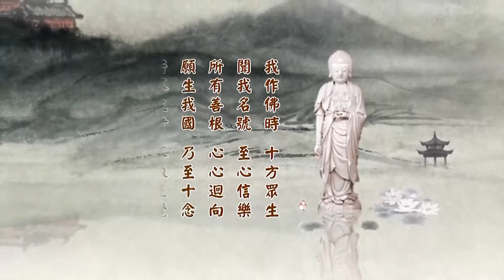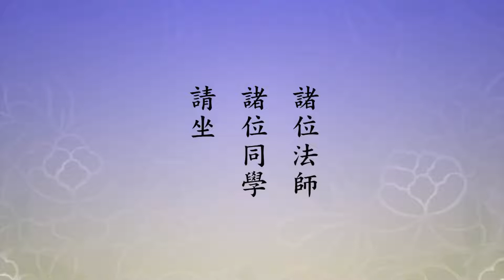二〇一四淨土大經科註（粵語版）184上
請看《大經科註》第四百七十二頁，我們從第七行看起：
　　「本願文曰：至心信樂。《觀經》亦曰：如是至心，令聲不絕，具足十念。如何名為至心，又如何名為具足十念？此乃本願之關要」，關是關鍵，要是重要。這一願裡頭這兩句，「至心信樂，具足十念」，一定要很清楚、很明瞭，我們才有下手之處。念老在此地舉了一個例子，是鳩摩羅什大師說的，「羅什大師於此」，就是於這兩句話，「有最極精要之論」。大師是用比喻說，「譬如有人，於曠野中值遇惡賊」，就是遇到強盜，遇到惡人，「揮戈拔劍」，戈是古代戰爭的兵器，「直來欲殺」，這些惡人要來殺你。「其人勤走，視渡一河。若不渡河，首領難全」。這個人趕快逃，前面一條河，如果要是不能渡河，一定被殺。「爾時」，這個時候，「但念渡河方便」，心裡想著我怎麼樣過去，這個事情非常迫急，要爭取時間。「我至河岸，為著衣渡？為脫衣渡？」渡河是穿衣服，還是脫了衣服？著衣非常不方便，怕過不了河；要脫衣，時間來不及。「但有此念，更無他意」，就在緊急關頭、要命的關頭，他只有一念，他沒有別的念頭，用這個來比喻一念。「當念渡河，即是一念。此等十念，不雜餘念。行者亦爾」，修行人，念佛的人，「若念佛名，若念佛相等」，若念佛相這是觀像念佛，十六觀裡面多半都是觀想，最後第十六觀是持名念佛，就是觀想不能成就，乾脆只念這句佛號也行。我們知道，古印度排列先後跟中國人概念差不多，把最重要的擺在最後，中國人叫壓軸戲，最好的在最後面。我們就曉得，持名念佛擺在第十六，就是十六觀裡頭最殊勝的，也是最容易的，比其他的方法都殊勝，這個我們一定要明瞭。平常念佛人若念佛名，若念佛相，「無間念佛」，不能間斷。十六觀多半是觀想，心裡想佛，想極樂世界。持名念佛就是一句名號，念念不能丟失，這就叫無間。念念相續，「乃至十念，如是至心，名為十念。」心裡只有佛號，除佛號之外什麼也沒有，這叫至心，至心十念，這具足十念。「蓋謂此時心中所思，唯是如何渡河，更無別念」，這是用上面的比喻。「如是之念，即是一念。如是念佛，即是至心。相繼至十，即是十念。」十念十念，相續不斷。
　　海賢老和尚給我們做了榜樣，他一句佛號念了九十二年，九十二年都是至心信樂，具足十念。這個十念就是印光大師所提倡的，現在我們也有一些同學用這個方法，胡小林在北京提倡，很有效果。印光大師這個十念法，是從一到十記得清清楚楚，念得清清楚楚。心裡默記，阿彌陀佛、阿彌陀佛、阿彌陀佛，心裡頭記。不能說阿彌陀佛一、阿彌陀佛二、阿彌陀佛三，這就是有夾雜了，你夾雜著數字在裡頭。數字清楚，不夾雜。如果不能，十念太長了，不能，印祖就告訴我們，你就分兩次，一到五，六到十，這樣記法。或者再有困難的，三三四，一二三、四五六、七八九十。用這個方法，讓你什麼？讓你念頭能集中，不能打妄想，不能有雜念，妄想雜念一進去，這個數字就錯了。暗記，記得清清楚楚，記到十就行了，再從一到十，再從一到十，就這樣念法。不要十之後又念二十、三十、四十，不用這個方法，這個方法很吃力，很容易念錯，念錯了就不算，又要從頭來起。所以一到十這個標準，印祖提倡這種方法，他自己也用這個方法，有根據的，根據就是這一願，具足十念，就這個意思，所以叫十念法。印祖的十念法是從第十八願來的。
　　我們再看下面這一段，「《宗要》又曰：今經說十念，具此隱密、顯了二義。」這個文愈看愈深了。「顯了十念，即上文羅什大師所譬之十念；隱密義之十念，即《彌勒發問經》中，慈心等十念」，前面我們學過了。義寂大師說，「一一念中，自然具足慈等十念。」意思是說，能如《觀經》所說或者是羅什大師所比喻的這個十念，「一一念中自然具足彌勒所問之十念，蓋於顯了中自然含攝隱密之深意。此語道破淨宗玄微，世人多慕玄妙，而不知最極玄妙祇在平常中，故云平常心是道」。平是平等，就是相續相，前念跟後念完全相同，沒有夾雜，沒有妄念，是我們經題上平等，就是平等心；常是不間斷，念念是平等心；這平等心的內容是什麼？是阿彌陀佛，這是道。阿彌陀佛含無量義，不止前面《彌勒發問經》所說的十念，不止！一念具足一切念，一念具足一切法，無論世出世間法都不出這一念，真妙，玄妙到極處。所以念老說世人多羨慕玄妙，而不知道最極玄妙的在平常當中。海賢老和尚表演給我們看了，我們從他身上看到，從生活上看到，從他工作上看到，從他待人接物，你細心去品味，真的，一點都不假。所以平常心是道。
　　「但當平平常常，老老實實，綿密念去，自然暗合道妙，念念離念」。這個離念離什麼念？離妄念，離雜念。清淨平等心中沒有一念，不雜一念，這就是道。這什麼道？諸佛如來所證的大道，這就成佛了。世尊在大乘經上常常提醒我們，我們跟佛沒有兩樣，佛是心現，我們六道眾生也是心現，只是有了雜念就是識變。諸佛心現沒有識變，那是實報土的法身大士，唯心所現，沒有識變。六道輪迴，十法界加了一個唯識所變，怎麼變的？把一真法界、把實報土變成十法界，把實報土裡面的萬物統統變成生滅法。實報土裡不生不滅，它沒有相續相；十法界裡面是剎那變異。我們今天所見的這個宇宙，是六道輪迴的現象，心現識變。識變，我們絲毫沒有感覺，我們能感覺到極其粗念，細念不知道。彌勒菩薩告訴我們，細念是一秒鐘二千二百四十兆，這個數字就是一秒鐘裡頭生滅的次數。二千二百四十兆次的生滅，頻率這麼高，我們絲毫沒有感受到，它就在面前，從來沒間斷過。到什麼時候它就不見了，識變沒有了？禪宗所說的大徹大悟、明心見性，淨土宗所說的理一心不亂。一心不亂有兩種：有事一心，有理一心，到理一心不亂就是明心見性的境界，我們不能不知道。
　　在一真法界實報土沒有生滅的現象，有隱現。法身，法身沒有相，能現一切相，有緣的時候它現，沒有緣的時候它隱了，它有隱現兩種不同的境界，不像十法界，不像六道輪迴。一真法界我們逐漸逐漸有一點概念，心現的相是什麼樣子？是無量壽，正報身相，不生不滅，依報環境，植物，我們這個世間有春夏秋冬，有生住異滅，極樂世界沒有，正報沒有生老病死，植物跟人一樣，沒有生住異滅，沒有，礦物沒有成住壞空，跟我們這裡完全不一樣。我們這邊有這個現象，這個我們大家都能理解，所有一切動物都不免生老病死，植物生住異滅，我們常說的春天生、夏天長、秋收、冬藏，植物；礦物，山河大地有成住壞空，無常。實報土是真常，我們這東西全是假的，無常，他們是真常，所以我們稱他們法性身、法性土，法性沒有生滅。我們這邊是八識，用的是識心，八識五十一心所，所有一切現象都從念頭生的。學佛必須要記住，時時刻刻要作如是觀，這就是你看到諸法實相，十法界六道的現象，剎那生滅。
　　《楞伽經》上說得好，「自心現量」、「不斷之無」，講得真妙！所有一切現象從哪來的？從心想生，從念頭來的。念頭太微細，我們不曉得，你看看一秒鐘生滅多少次？二千二百四十兆次。這樣高的頻率當中，它不是相續的，每一個相不一樣，也就是說這種幻相，我們叫它做畫面，每一個畫面都不相同，沒有一個相同。一秒鐘有二千二百四十兆，這樣大的數字裡頭沒有兩個相同的，所以叫相似相續，不是真的。所以佛在《金剛經》上給我們講真話，「凡所有相皆是虛妄」。那我們現在著了相，放不下。放不下什麼？放不下這個虛妄的現象，不了解這個現象的真相，造業受報，在輪迴裡頭打轉，永遠出不去，問題就在此地。現在我們學習的就是世尊教我們一個方法，如何脫離六道輪迴，如何脫離十法界。佛說得很清楚，十法界從哪裡來的？妄想、分別、執著，從這來的。六道輪迴從哪裡來的？六道輪迴從執著來的，有執著就有六道；沒有執著，六道就不見了。不但是世間法不能執著，佛法也不能執著，為什麼？佛法是因緣所生法，佛法也是從阿賴耶裡出來的。
　　那要怎樣才能夠提升、超越？佛告訴我們：不執著，超越六道輪迴；不分別、不起心、不動念，超越十法界，十法界不見了，假的，一場夢，夢醒了。十法界夢醒是什麼樣子？就是一真法界，實報莊嚴土出現了。實報土不是阿賴耶變的，是心現的。惠能大師說的「何期自性，能生萬法」，自性生萬法是實報莊嚴土，不是十法界。十法界要加上八識五十一心所，就變成十法界，就變成六道輪迴。這是諸法真相，佛經上的名字叫實相，實相就是真實相，你認識真實相。認識真實相之後有什麼好處？你不執著、不分別、不起心、不動念，就是六根接觸六塵境界不起心、不動念。這個人是什麼境界？成佛了，這是佛境界。所以此地講平常心是道，這個平常心就是我們經題上講的「清淨平等覺」。清淨，沒有染污是清淨；平等，沒有動搖，就是不起心、不動念、不分別，平等心現前了；平等到一定的程度豁然大悟，覺就是覺悟，就是明心見性，就是見到真相，圓滿的真相。阿羅漢見到是侷限的真相，不圓滿；法身菩薩見到是圓滿的真相，不可思議。
　　然後我們讀到這部經上講的「發菩提心，一向專念」，這一願，第十八願「至心信樂」，具足十念就必定生淨土，我們不再懷疑了。我們平常用功用什麼功？放下，放下執著，放下起心動念，這是真功夫，這是真正向上提升。不要害怕，為什麼？那全是假的。我們無量劫來把假的當作真的，真的是一無所知，虧就吃在這裡。現在搞清楚、搞明白了，該放下的全放下，全放下了自性就現前，就叫明心見性。明心見性不是禪宗獨有，八萬四千法門、無量法門，門門具足，淨宗也不例外。但是淨宗全靠佛力，不是兼靠佛力，全靠佛力。諸位想想，臨命終時，一念、十念往生淨土，他要不全靠佛力他靠什麼？最後這一念，只要真正相信有極樂世界，有阿彌陀佛，真正願生淨土，一句、十句就能往生，佛就來接你，所以它是全靠佛力。我們念阿彌陀佛是感恩，若不是這個法門，我們哪有能力成就？不要說大成就，小小小成就，小乘初果，大乘初信位的菩薩，我們這一生得不到，這是真話。自己衡量自己沒有法子，除了這一法之外沒救，只有專靠這一法，靠定了，死心塌地，就像前面所說的至心信樂，心用到極處，我真相信，樂是喜歡，喜歡往生極樂世界就是願，信願持名，真信切願。
　　非常難得，黃念老慈悲，引《宗要》這一段話，顯示出來淨宗所含的隱密的深義。這一句佛號包含一切，我常講包含一切諸佛菩薩名號，包括一切諸佛所說的無量無邊的法門，統統在裡頭，一條沒有漏掉。清淨平等覺就是大道，就成佛了。得清淨心等於證阿羅漢，得平等心等於菩薩，後面是覺，覺就是開悟，開悟就是法身菩薩。我們縱然說沒開悟，不要緊，只要信願持名，往生到極樂世界花開見佛，你就得到阿彌陀佛四十八願的加持，這一加持，你就是阿惟越致菩薩，阿惟越致就是法身菩薩。華嚴，圓教，圓滿證得三不退，位不退是阿羅漢，行不退是菩薩，念不退是法身菩薩，統統證得。佛沒有妄言，這些都在四十八願裡頭，四十八願有一條沒有落實，阿彌陀佛就發願他不成佛；他成佛已經十劫，換句話說，每一願都圓滿了。我們要相信，要熟讀，為什麼？阿彌陀佛拿什麼加持我們？四十八願。我們真正把四十八願搞清楚、搞明白，這還得了！要靠我們自己修，證得這四十八願，要用無量劫的時間。彌陀慈悲，知道我們生活修行太難、太苦，為我們啟開方便法門，方便當中的方便，第一方便！方便又成功高，成功之高，一切法門不能為比，比不上。它難信，當然難信，真正相信，這一生作佛去了；不相信的，再繼續搞輪迴。這兩句話很重要，我們是想脫離輪迴還是繼續留在輪迴裡頭，這是我們現前的選擇。